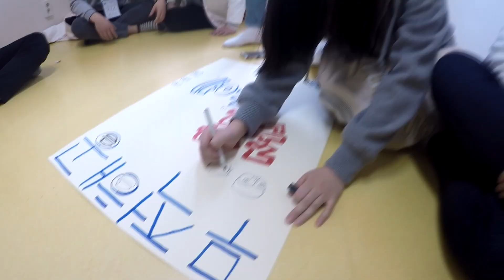2016 부경대학교 해양공학과 새터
2016 부경대학교 해양공학과 새터